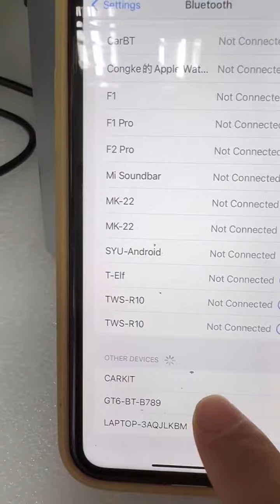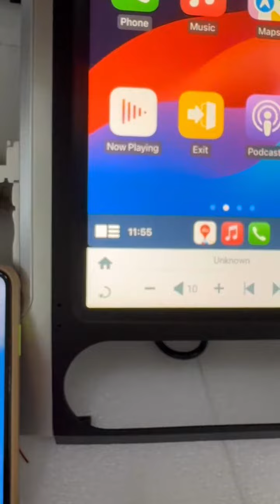evendroy qualcomm machine connects bluetooth and carplay